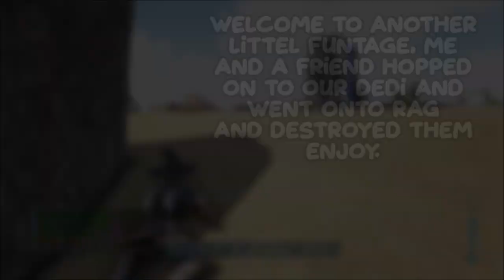Ark Xbox unofficial PvP/raid.